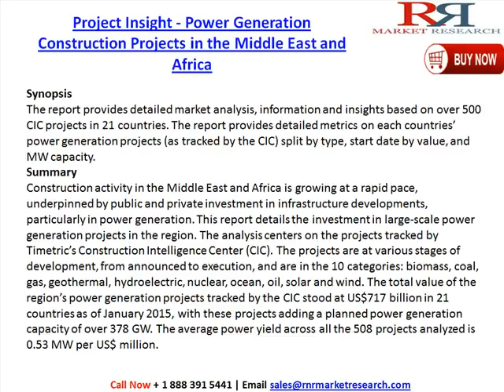Project Insight - Power Generation Construction Projects in the Middle East and Africa